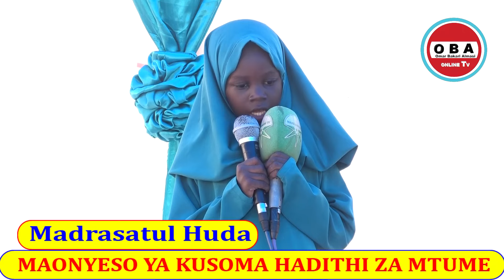Maonyesho ya kusoma Hadithi za Mtume saw kuhusu Taribia.